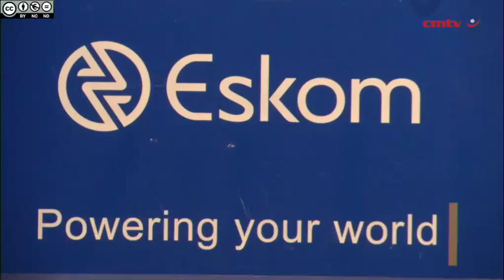Eskom expects tariff claw-back to cover big portion of R30bn 2016 funding gap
State-owned electricity producer Eskom says it should end its current financial year with a cash balance of between R10-billion and R15-billion and that its liquidity outlook for its 2016/17 financial year has also improved, with its funding requirement having narrowed from R47-billion to around R30-billion.